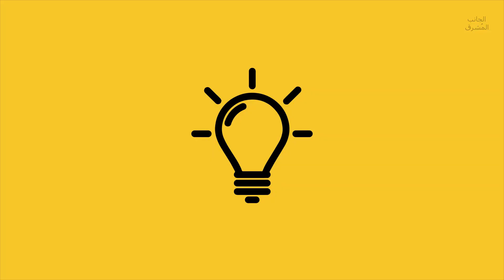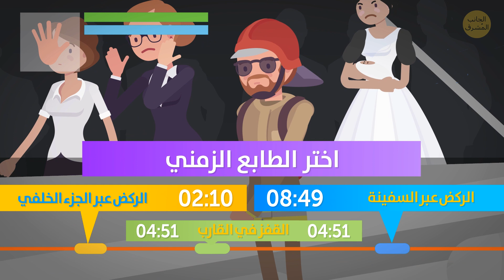هل ستنجو من تحطم التايتانيك؟ | لعبة يوتيوب جديدة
في 14 أبريل من سنة 1912 على الساعة 11:40، تعرضت باخرة التيتانيك إلى حادث مروع، أدى إلى مصرعها بعد 3 ساعات. بحلول الساعة الثانية صباحا من يوم 15 أبريل، اختفت تماما أكبر سفينة في ذلك الوقت تحت سطح الجليد للمحيط الأطلسي.

ولكن ليس هذا الهدف من فيديو اليوم. هل تود اللهو بلعبة مبهرة ومثيرة؟ حسنا، كل ما عليك فعله هو تخيل نفسك مسافر على متنها... ولكن مهلاً، لماذا ستتخيل؟ اليوم، أنت بالفعل أحد مسافرين التيتانيك! والأفضلُ من ذلك حتى: مسافرٌ على متن التيتانك في ''إر بي جي''! أي أنك ستكون في لعبة فيديو لتقمص الأدوار. حسناً، هل ستتمكن من الهروب وإنقاذ حياتك، أو أنك ستَلقى نفس مصير الآخرين؟ حياتُك رهنُ يديك.

الطوابع الزمنية:
ماذا ستفعل؟ 0:53
·       البقاء هنا 6:05
·       النظر إلى الخارج 6:41
ما هي ردة فعلك؟ 3:23
·       مساعدة المسافرين 1:02
·       مساعدة الطاقم 8:07
هل تثق بهم أم لا؟ 3:52
·       المغادرة 2:58
·       البقاء 4:04
ما هي خطوتك التالية؟ 6:28
·       المغادرة 2:58
·       البقاء 4:04
ما هي خطوتك التالية   7:13
·       البقاء 4:04
·       المغادرة 7:27
هل تثق بهم أم لا؟  7:54
·       المساعدة 1:02
·       الصعود 2:58
ماذا ستفعل؟ 8:35
·       الركض عبر الجزء الخلفي 2:10
·       الركض عبر السفينة 8:49
·       القفز في القارب 4:51